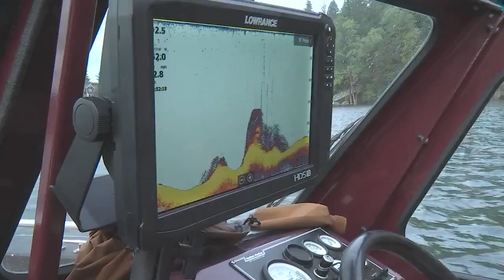On the Go with Joe with Warfighter Outfitters